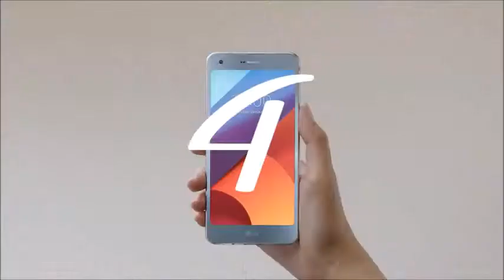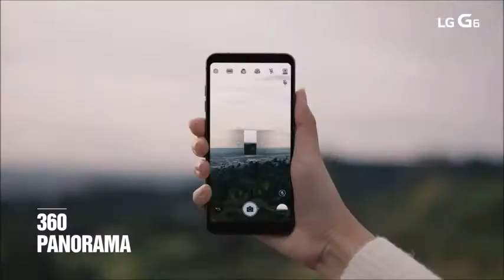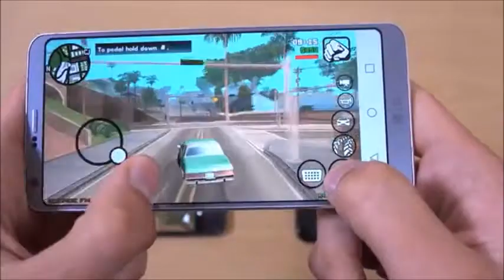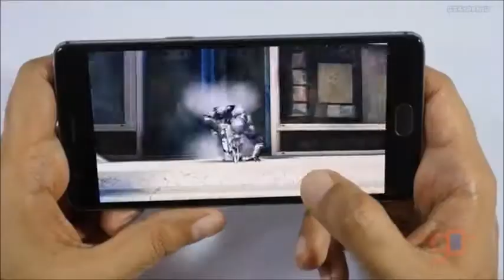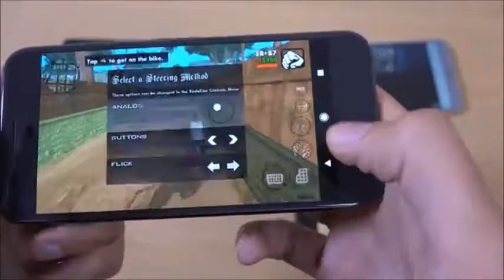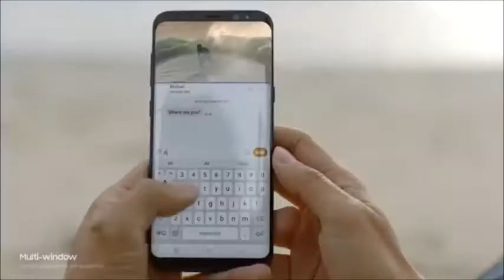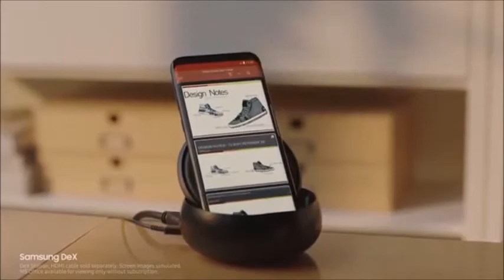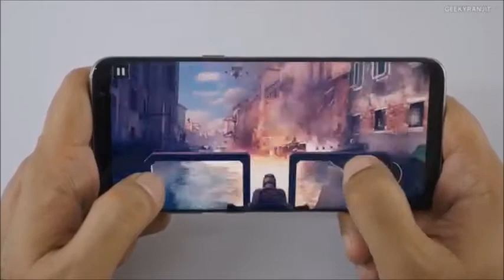Best Gaming Mobile Phone of 2017!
PLEASE SUPPORT Just Play with Android  BY LIKE/ SHARE/ COMMENT, THANK YOU!